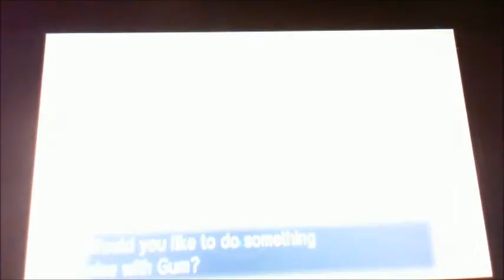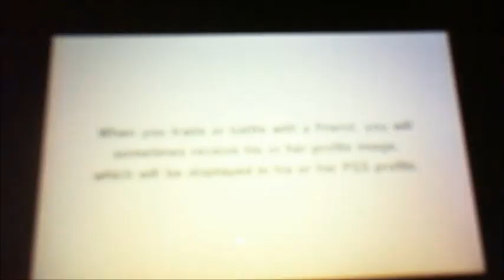6th gen wifi battle 1 vs gummeh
Whats this? Meh quality? Horrible camera angles? Technical difficulties? yes its a actual fucking wifi battle. Not a great one but its always nice to battle gum and see some of his sets. And he also decided to bring a banette to prove my hateful comments wrong. Does banette prove its worth? i suppose ye will have to watch and find out. Hope you all enjoy,peace